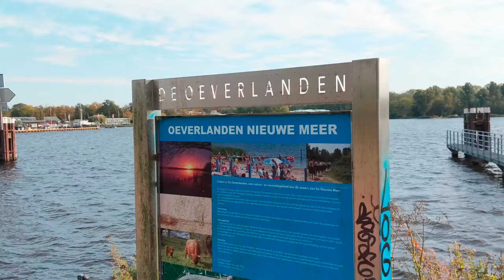Windblocker - a thing to do video in the wind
This place is pretty windy, and a few of my videos have been plagued with crappy sound. So I bought a "Windblocker" (google it), which clips onto the phone and acts like a dead cat windscreen for the built in phone mic.

It's not 100% perfect, but it's definitely way better than a stock phone mic. I'm sold.